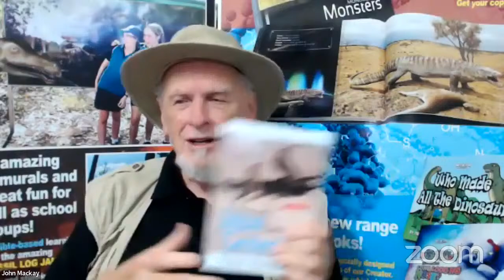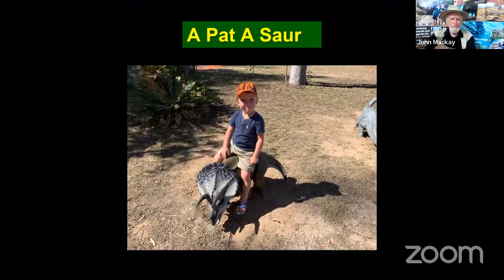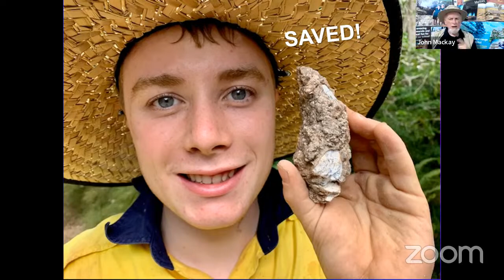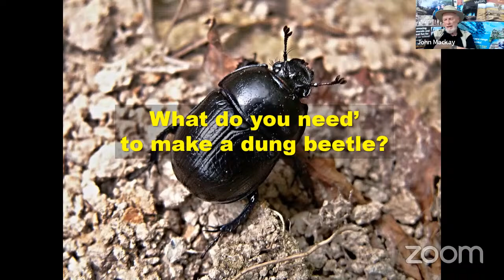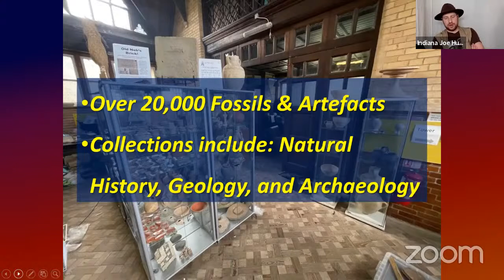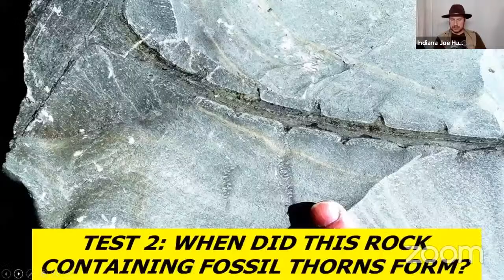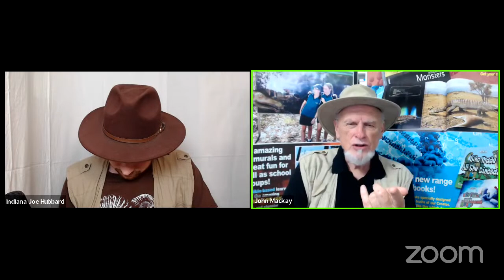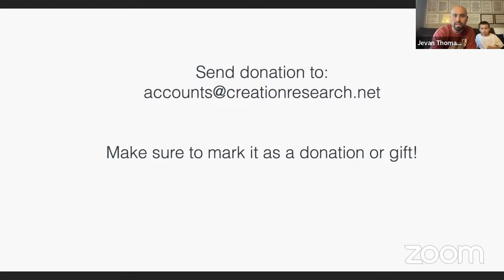The Evidence Down Under - John Mackay & Joseph Hubbard USA Presentation